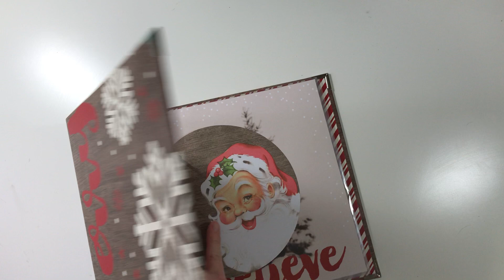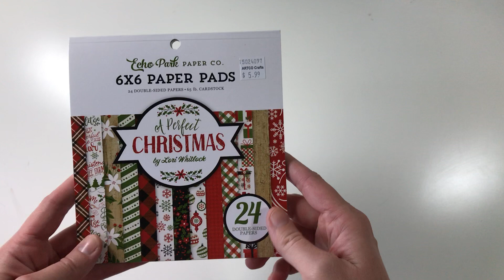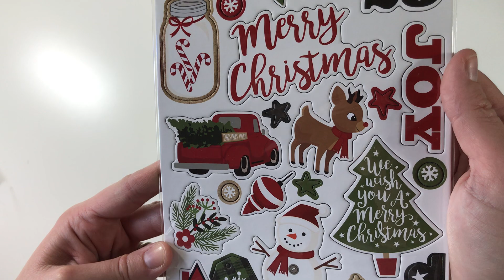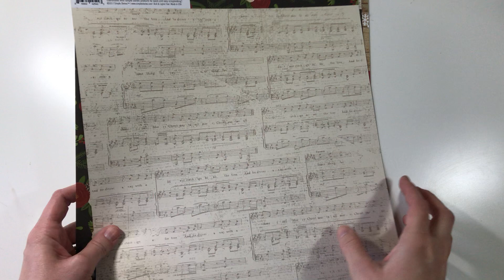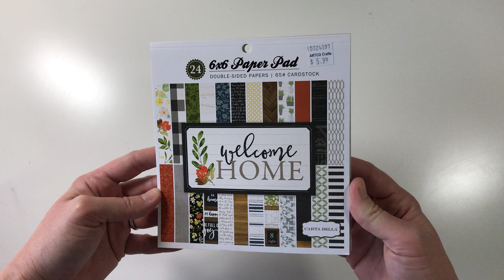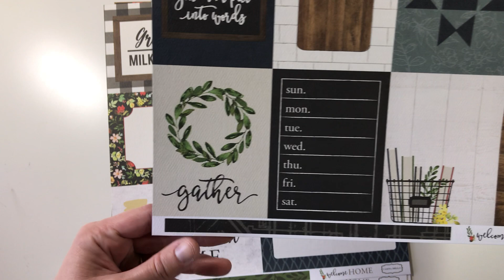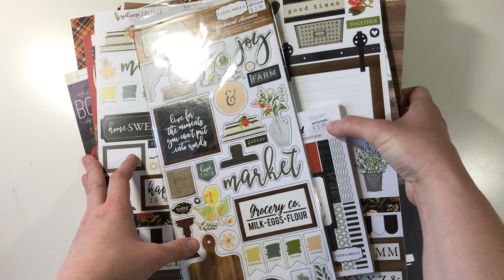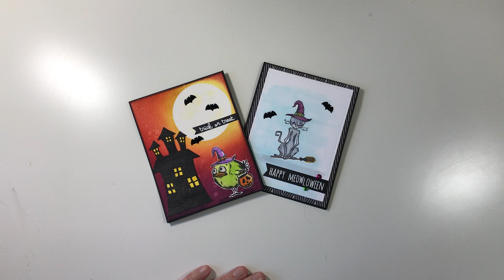Scrapbook Haul- December Daily/LSS